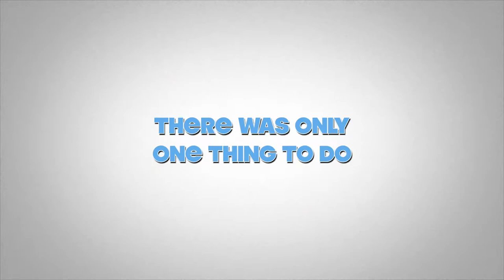Trailer: TAMUK POLS Study Abroad: South Africa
A glimpse of the upcoming vlog of TAMUK POLS Study Abroad: South Africa